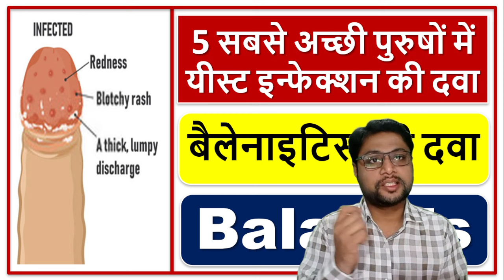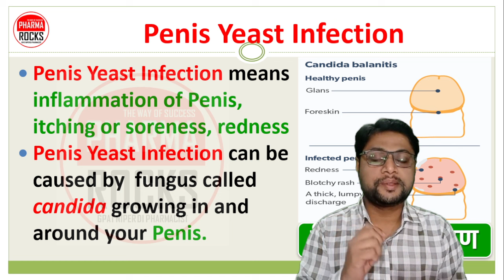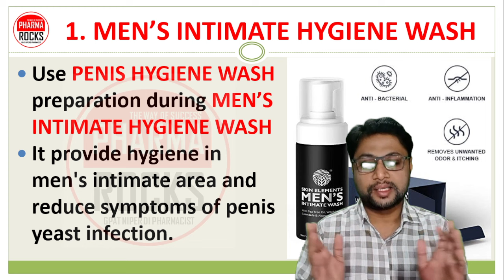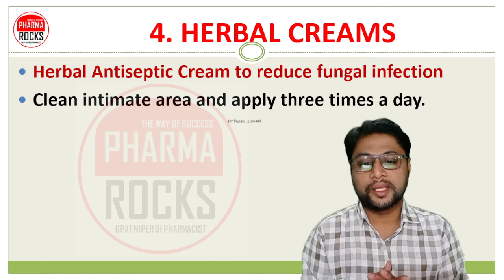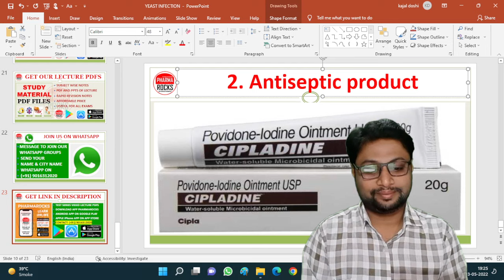5 सबसे अच्छी पुरुषों में यीस्ट इन्फेक्शन की दवा, बैलेनाइटिस की दवा,Balanitis,Yeast infection in male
ASSISTANT PROFESSOR
FOUNDER PHARMAROCKS
PHD SCOLAR (GTU AHMEDABAD)

📚 STUDY MATERIAL
👨🏼‍🏫 VIDEO LECTURE
📊 TEST SERIES

5 सबसे अच्छी पुरुषों में यीस्ट इन्फेक्शन की दवा,
बैलेनाइटिस की दवा,
Balanitis,
Yeast infection in male,
Yeast Infection,